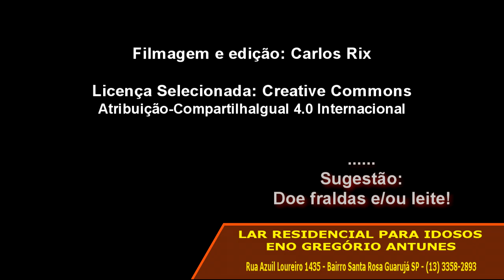O segredo para chegar aos 100 anos!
Dona Maira Aparecida Costa é um exemplo para todos nós. Na sua simplicidade muita sabedoria. Nascida em Santana do Jacaré, MG, em 1916, ela viu muita coisa, passou por muitos momentos difíceis, dentro de casa com cinco filhos "adotivos" para criar e o marido para cuidar; foram duas grandes guerras, revolução de 32, muitos presidentes... até ela chegar aqui no Guarujá nos dias de hoje. Muita história. Como a dela existem muitas outras, bem interessantes, entre as internas do Lar. Visite e descubra, doe seus ouvidos e aprenda. Isto é o mesmo que doar alegria. Se dê esta oportunidade.  :)

Criança esperança… blz, e os idosos?

– Nossos anciãos também precisam de carinho e atenção.
Há uma desproporção nas ações sociais em geral. Explico. Por exemplo, existem milhares de ONGs voltadas ao atendimento à criança, de todos os tipos, com todo tipo de bandeira. O que existe voltado à pessoa idosa é comparativamente irrelevante.

Link para o FB do Lar: https;//goo.gl/dw9qnR